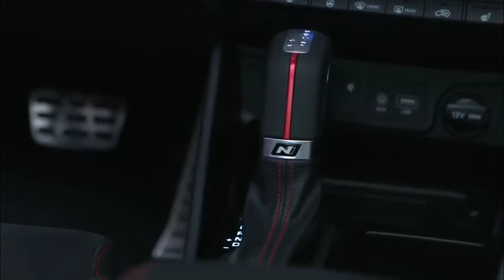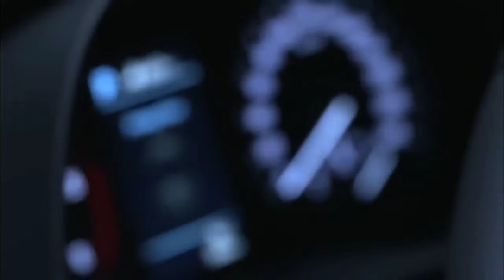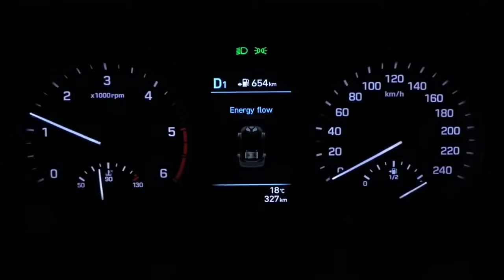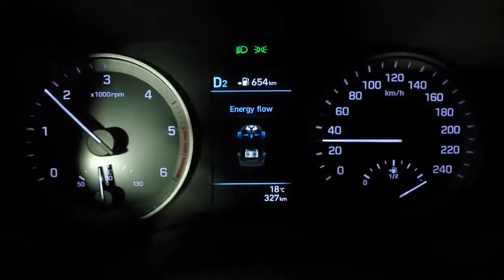Hyundai Tucson N Line